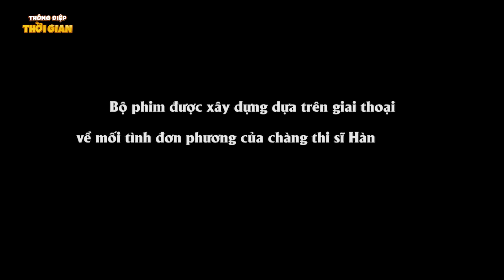TRUYỆN CỔ TÍCH -HÀN MẶC TỬ BỊ BỆNH HỦI -PHIM HOẠT HÌNH - KHOẢNH KHẮC KỲ DIỆU -TỔNG HỢP HOẠT HÌNH HAY